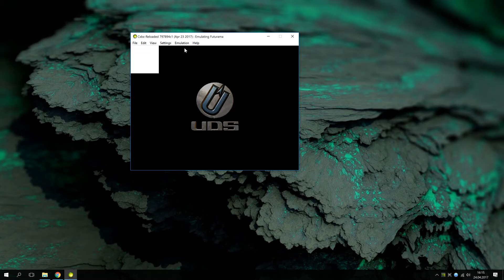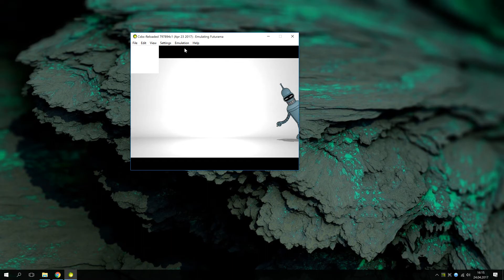Futurama PAL on CXBX reloaded build date 20170423 (4k resolution)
GPU: GeForce GTX 1080 Ti
CPU: Intel(R) Core(TM) i7-7700K CPU @ 4.20GHz
Arbeitsspeicher: 32 GB RAM (31.96 GB RAM verwendbar)
Aktuelle Auflösung: 3840 x 2160, 60Hz
Betriebssystem: Microsoft Windows 10 Pro